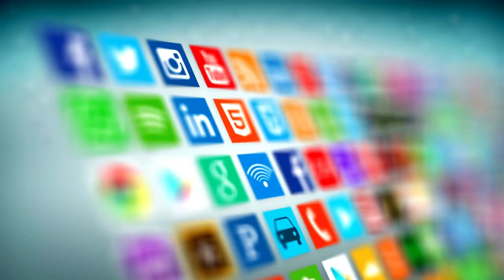Bridge Home Loan Programs: Purchase a New Home Before Your Existing Home is Sold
Are you dreaming of moving into a new home or condo that better fits your lifestyle, but don’t know how you can confidently buy a new home while you sell the one you’re in?

Here in Team Andee at American Pacific Mortgage has home loan programs that can help you boldly make your next purchase offer. Our bridge loan programs can help you purchase a new home before your existing home is sold, giving you the time and flexibility you need when selling as well as presenting the strongest offer when buying. Watch this video for more details.

💁🏻‍♀️ ABOUT ME!
I’ve been in the mortgage industry since 2003 and I still love coming to work each day. It is a great passion of mine to bring happiness to families and clients through homeownership. I know that no single loan program holds all the answers nor is the best fit for every individual so I continually train and educate myself on lending guidelines and new loan products.

I help my clients navigate the loan process by explaining credit reports, discussing down payments, and exploring the best loan programs that meet their financial needs and long-term goals.

I am truly passionate about my profession with nearly 100% in referral business from satisfied past clients, financial planners, and top real estate agents in California, I am here to lend a helping hand. I take pride in providing personalized care, high-quality service, and professionalism. It’s my goal to earn your trust and become your mortgage advisor for life. The biggest compliment I can receive is when a client comes back for a refinance, to purchase another home, or refers a friend or family member.

I’m excited to help you with a smart mortgage solution.